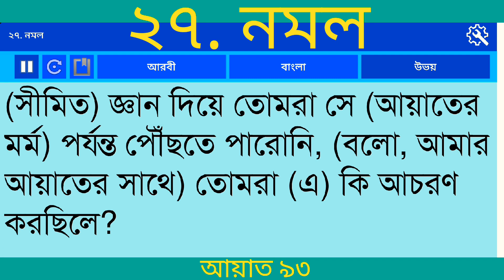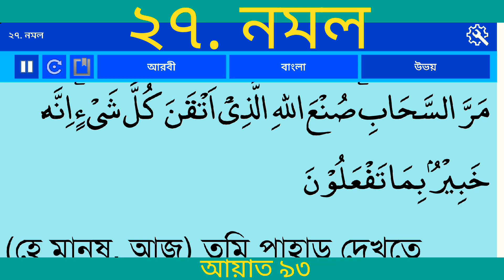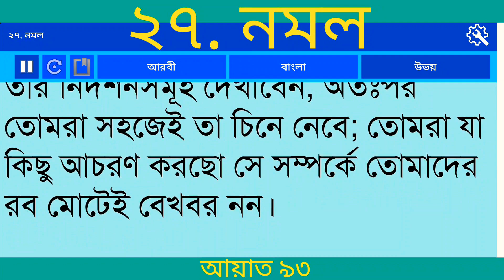বাংলা অনুবাদ সূরা নমল (পিঁপড়া ) | Surah An-Naml With Bangla translation